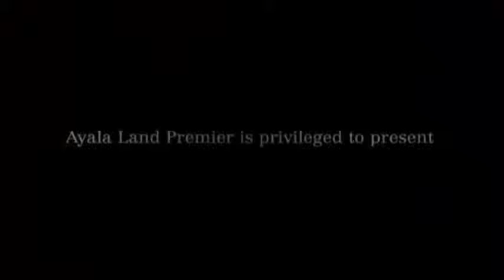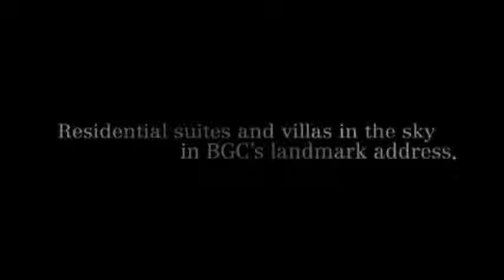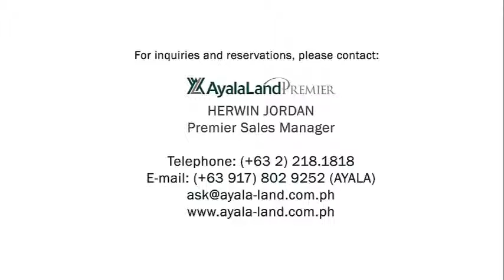The Suites at One Bonifacio High Street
The Suites at One Bonifacio High Street by Ayala Land Premier